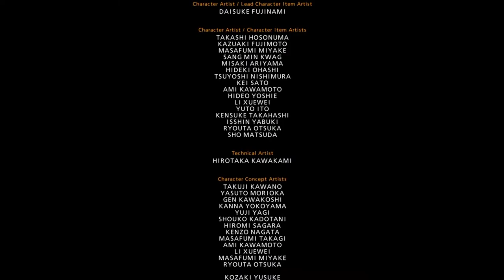Tekken 7 Yoshimitsu (Arcade) Comentado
Hola chicos y chicas como están, hoy les traigo el Tekken 7 para retomar y seguir con los personajes que nos hace falta y cuando finalizamos retomamos con otro juego de peleas para seguir variando

Recuerden esta tarde directo de Fortnite para pasar el rato con el Pacheco y los fails así que cuídense los quiero un abrazo fuerte y sayonara bye bye mis niños que tengan un hermoso día

No olviden suscribirse al canal y también un lindo pero y épico like para seguir trayendo contenido y también no olviden suscribirse al canal principal por si quieren que juego suba